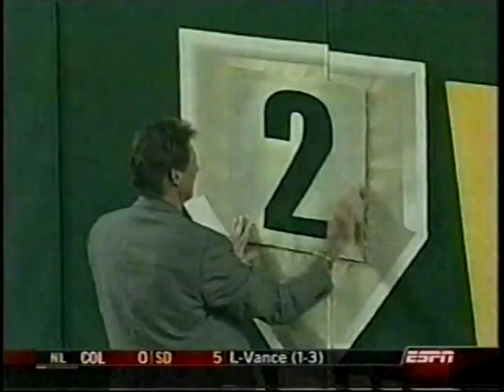2003 MLB Highlights September 26